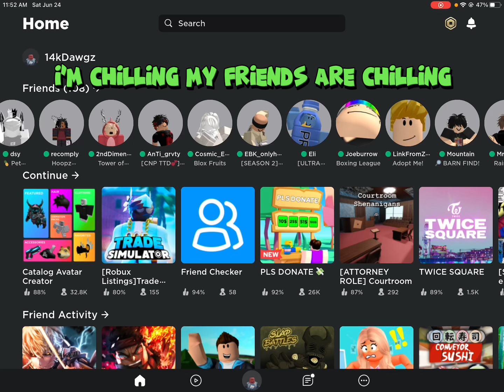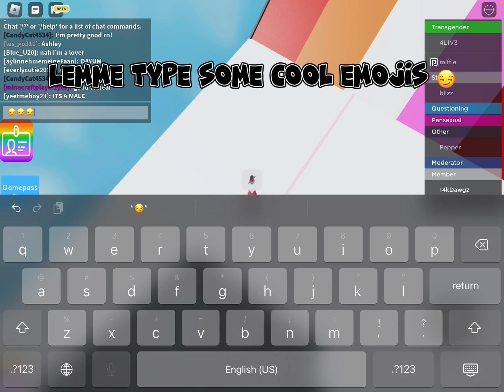If Every Roblox Player Owned Korblox…